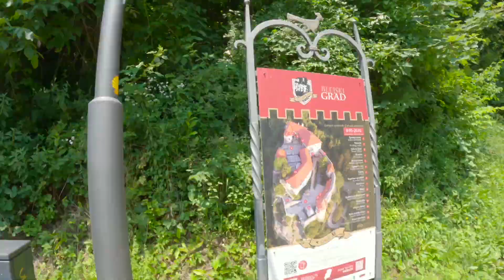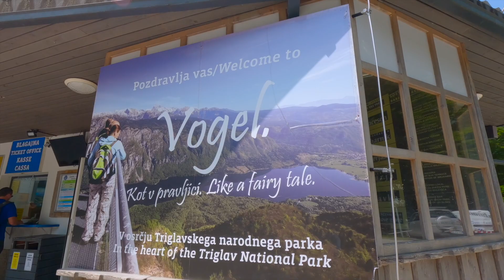1. Roadtrip Slovenië 2023: Bled en Bohinj